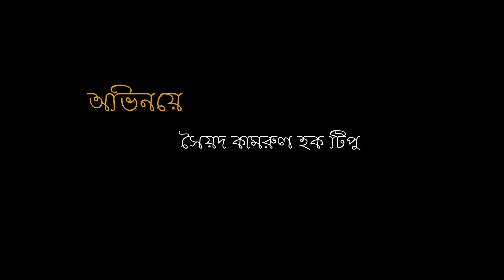প্রতারক প্রতিবন্ধী | Prataraka pratibandhi | protarona protidin | প্রতারণা প্রতিদিন | channel 26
প্রতারক প্রতিবন্ধী